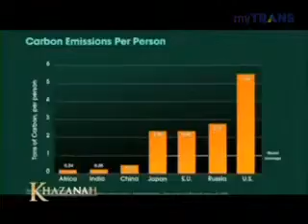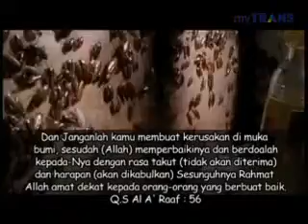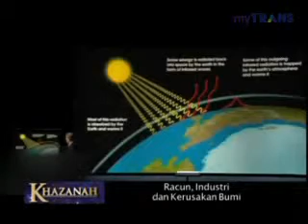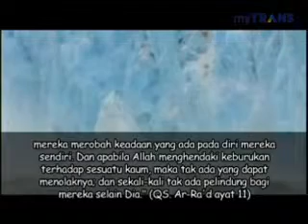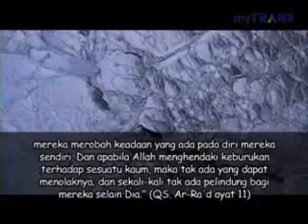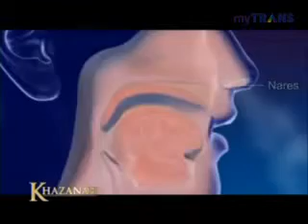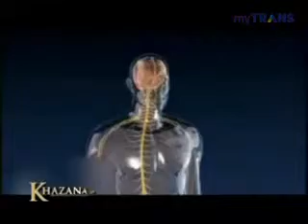Khazanah 2012 124 Baik dan Buruk Racun Bagi Makhluk Hidup